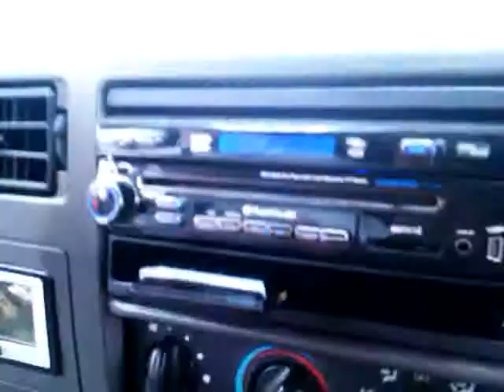June 4, 2011 1:06 PM